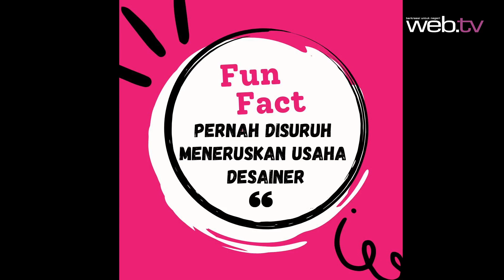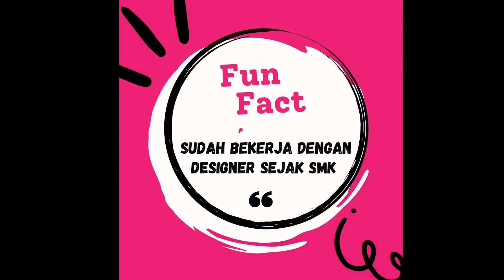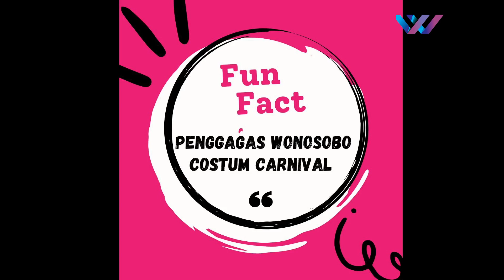Copy Paste | Alvin Lee Fashion Designer Wonosobo